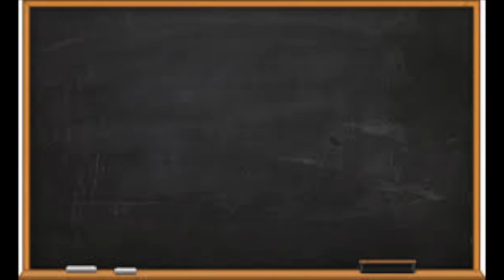Lessons with Lekker Lollas; Tutorial on How to take the train "Metrofail" in Cape Town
Lessons with Lekker Lollas is a comedy web series of tutorials teaching you how to take public transport safely, how to arrive alive. This is lesson one; it focuses on how to take train also knowns as "Metrofail" when in Cape Town.

Song: Speks & Boontjies by Spanna.